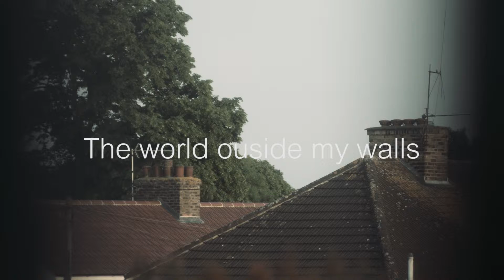the world out the walls